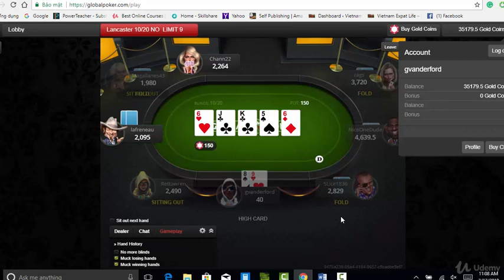Learn to Play Poker Like a Champion : General Poker Strategy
Learn to Play Poker Like a Champion
Take Your Poker to the Next Level!